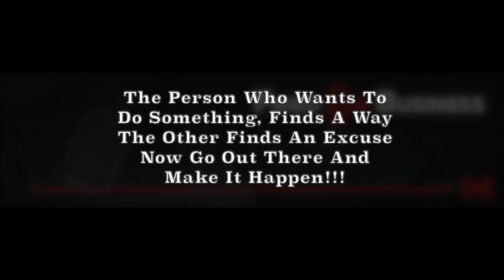CYBER SECURITY WAR STORIES, AWARENESS, AND BEST PRACTICES FOR EVERYDAY MOBILE DEVICE USE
Joining our hosts this month is renowned Dr. Darren Hayes to discuss the latest in cyber security. Topics include dangers in your day to day applications and how cell phones are evolving security risks.

About Our Guests:
Darren Hayes is a leading expert in the field of digital forensics and cyber security. He is the Director of Digital Forensics and an Associate Professor at Pace University, New York. He is listed as one of the Top 10 Computer Forensics Professors, by Forensics Colleges. He has developed a computer forensics program at Pace, including a computer forensics research laboratory at the Seidenberg School of Computer Science and Information Systems.

Dr. Hayes is founder and CEO of CODE DETECTIVES LLC. As a forensics examiner, he has worked on numerous cases involving digital evidence in both civil and criminal investigations. He has also been declared as an expert witness in US federal court.

Andreas Senie (Founder & CEO of CRE Collaborative) has over 15 years experience in all aspects of the professional real estate industry. Andreas has served in leading roles in CRE tech solutions, including, MLS marketing platform, Agile CRM, Tenant Rep, and listing service, TenSource, Capital raising platform, RealConnex, and comprehensive integrated SaaS platform, 500apps.

Olivia Ramos is the founder and CEO of Deepblocks, a new technology using artificial intelligence to unlock the development potential of any property. She is a graduate of all three Singularity University programs, GSP, Incubator, and Accelerator, and participant in the 2012 DARPA Innovation House. Olivia holds a Master's of Architecture from Columbia University and a Master's of Real Estate Development from the University of Miami.